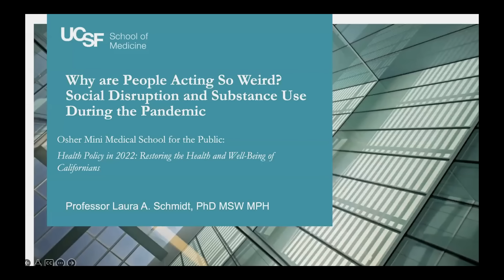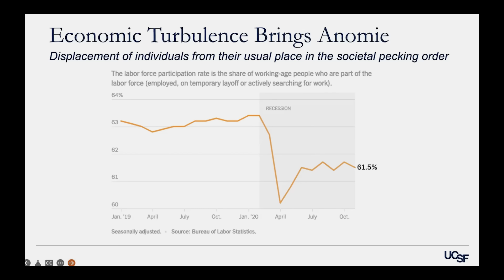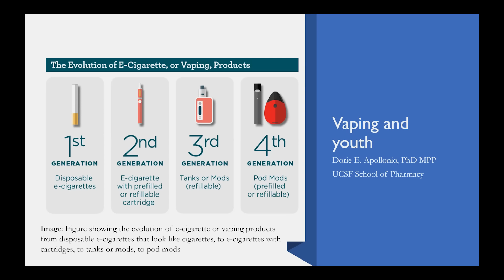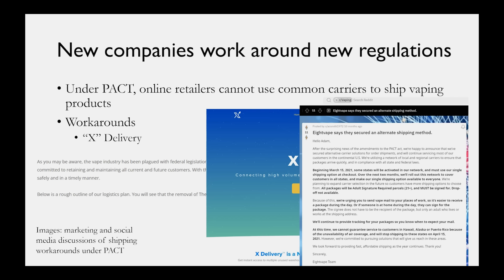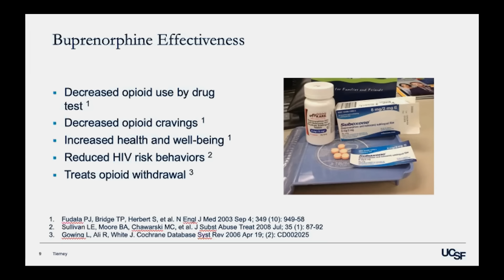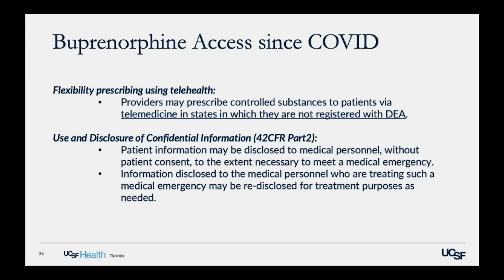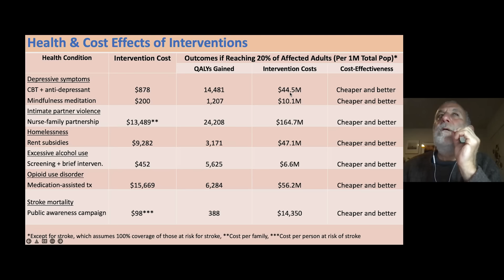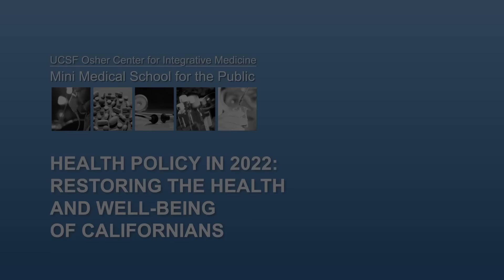Why Are People Acting So Weird? Social Disruption, Stress and Substance Use During the Pandemic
COVID-19 changed many aspects of our lives over the last two years. Policymakers at the local, state, and federal level are seeking solutions to myriad problems including addressing rising rates of substance misuse and addiction. In this program, experts discuss the increase in opioid use and overdose deaths as well as the increase in youth using e-cigarettes. Recorded on 05/26/2022. [10/2022] [Show ID: 38200]

More from: Health Policy in 2022: Restoring the Health and Well-Being of Californians